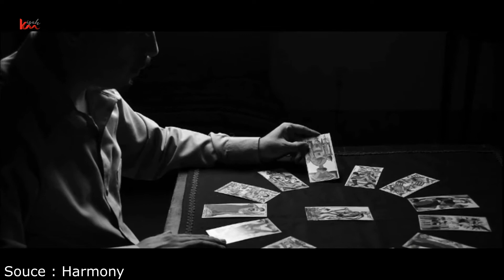Mitos Zaman Dulu yang Masih Pantang DiLanggar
Kismis KisahMisteri MitosZamanDulu - Zaman sudah serba teknologi, semua informasi bisa dicari di internet. Hoax banyak bertebaran, dan privasi diumbar. Teknologi memang layaknya dua mata pisau. Satu membawa kemudahan, sekaligus membawa keburukan. Gara-gara hal itu, pernah gak sih mempunyai keinginan nostalgia kembali ke masa lalu? Di mana orangtua mengingatkanmu untuk tidak melakukan sesuatu karena sebuah mitos?
Kira-kira seperti apa mitos -mitos tersebut, Masih adakah yang pantang kamu langgar hingga sekarang?